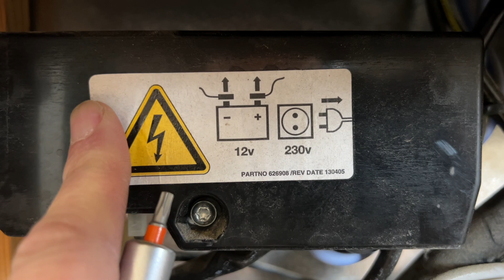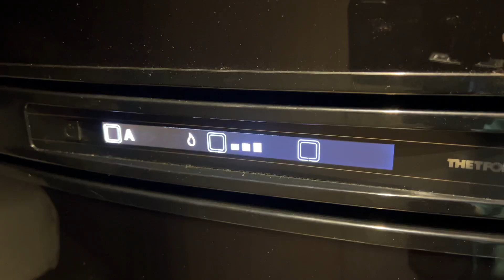Gör så här! När ni reparerar ert thetford kylskåp i husbil &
I denna video reparerar vi kylskåpet i vår husbil
Vi har haft felkod 8 på thetford kylen.
Dessa tips kan hjälpa er med husbil samt även er med husvagn. Byt

00:00 Intro
00:58 In i verkstan
01:11 Här börjar vi
01:27 Lossar ventilations luckorna
02:06 Elpatronen
02:22 Tips från Adria via klisterlappar
02:47 Lyfter polerna på batteriet
04:37 Demontering
05:26 Stäng av gasolfördelaren
05:51 Skruva loss kylskåpet
06:31 Tar bort locken över skruvarna i kylskåpet
07:38 Tips från Adria verkstaden
08:37 Rensar skorstenen
09:03 Elpatronen
10:12 Lös elpatron
10:40 Tvätta händerna
11:14 Torx